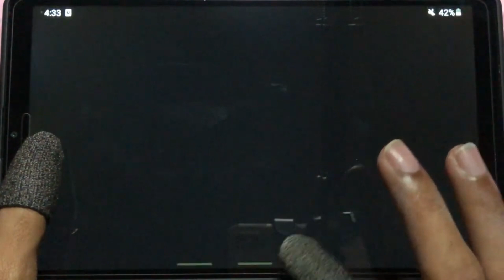Baby In Yellow,Evil Nun Maze,Death Park 2,Antarctica 88,Mr Meat,Ice Scream 7,Alphabet Lore Part3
Welcome to S Toeu ML
Animal Revenge Stories is a YouTube channel with  3D Animated good content Videos for the age group of 18+. Spank Studio makes animation short videos for your Entertainment only.